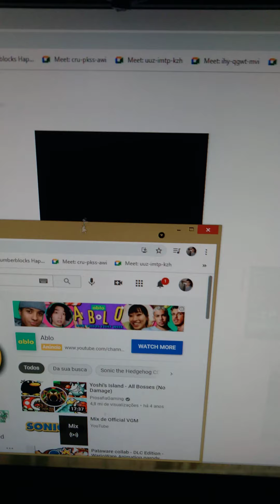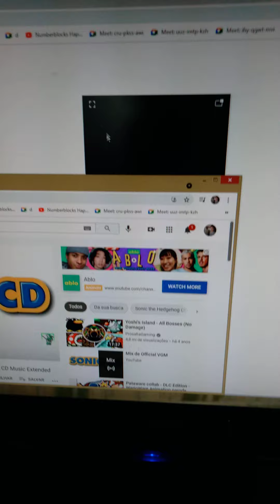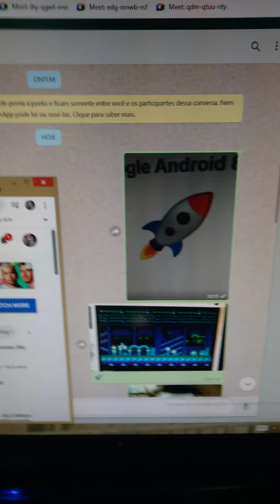Cars Movie: nemo 🐠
tow mater remembered his mom!
00:00 opening 😄➡️😁
00:23 tow mater's mom 🚜
00:58 jeffy's mom 🐸
01:31 nemo's mom 🍉
02:52 closure 🚀